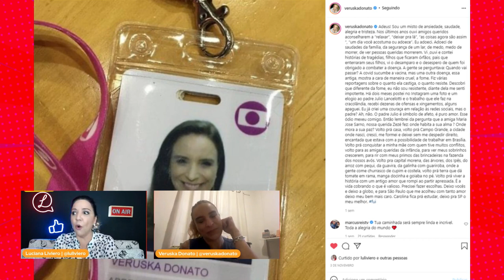VERUSKA DONATO | ÓDIO NAS REDES, NOVO AMOR, DRAMA FAMILIAR E DEMISSÃO DA GLOBO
Veruska Donato abriu o coração durante sua participação no AIndignada e esclareceu os motivos para o seu pedido de demissão da TV Globo.

A jornalista, que ficou por 21 anos na emissora, falou sobre a falta de espaço para mulheres mais velhas na televisão brasileira e sobre a aposta em rostos cada vez mais jovens no jornalismo como forma de atrair o público que está na internet.

Versuka ainda revelou um drama familiar vivido na adolescência e destacou a importância de se falar sobre depressão.

Decida a viver uma fase mais tranquila, a jornalista deixou São Paulo para morar em sua cidade natal - Campo Grande, capital do Mato Grosso do Sul - e reviver um antigo amor.

LIVE